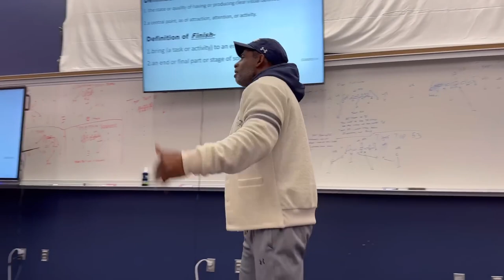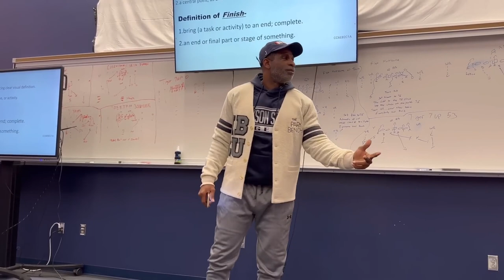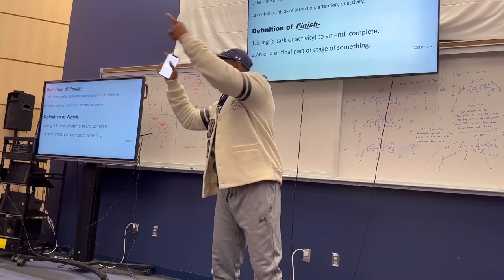Deion Sanders Urges Team To “REMEMBER WHO THEY ARE”